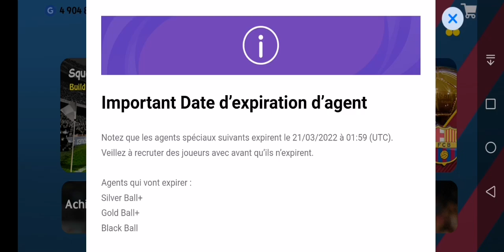ATTENTION c'est urgent, pes mobile